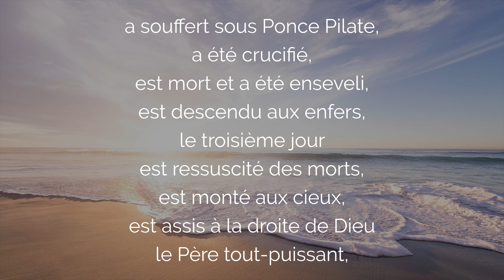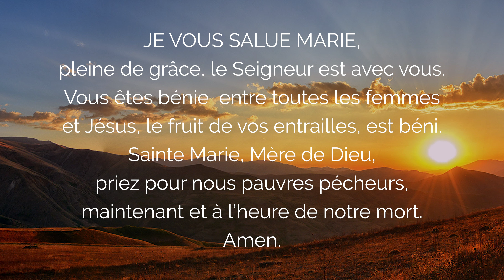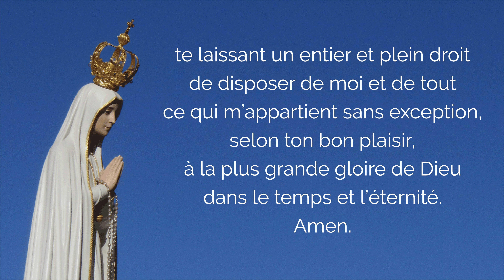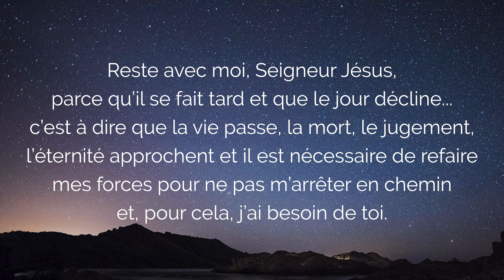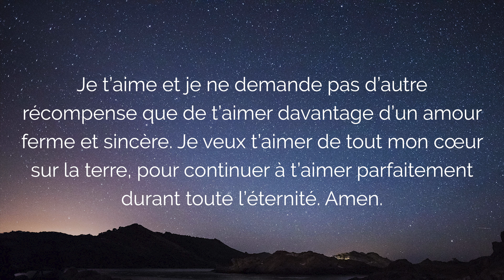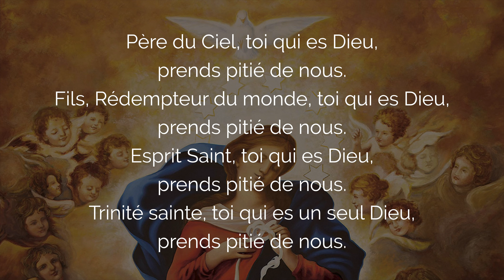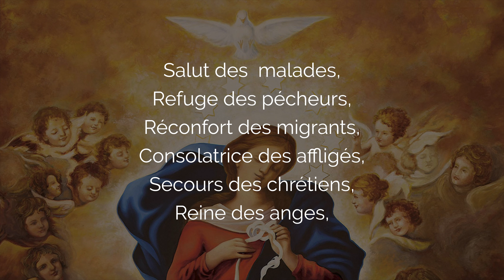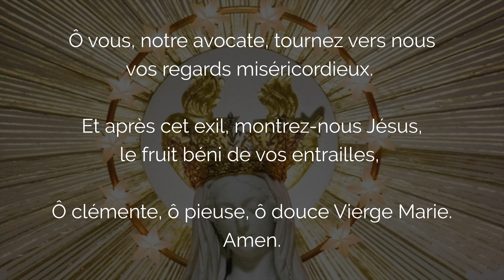🙏 PRIÈRE du SOIR à PADRE PIO 🙏 Reste avec Moi Seigneur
Reste avec Moi Seigneur dans cette Prière du Soir à Padre Pio pour demander paix, repos dans la nuit, force spirituelle dans les épreuves et soucis. Sous la Protection du Saint Padre Pio que le Seigneur vienne Débloquer toute Situation Difficile et souffrance pour trouver la liberté intérieure.

00:00 Prière du Soir à Padre Pio Reste Avec Moi Seigneur
01:19 La foi en Dieu : le credo
04:33 Consécration à Marie du Chapelet Douloureux
06:05 Chapelet des Mystères Douloureux
06:09 Prière Reste avec Moi Seigneur
09:25 1. Prière pour une grande Union à la Passion du Christ
15:26 2. Prière pour la Conversion des Pécheurs
20:58 3. Prière pour la Force Spirituelle dans les Épreuves
26:47 4. Prière pour la Souffrance Rédemptrice
32:23 5. Prière pour le Pardon et la Réconciliation
38:20 Litanies de la Vierge Marie
43:36 Salve Regina en latin
44:18 Salut Mère de Miséricorde
44:54 Prière du Soir à Padre Pio Finale

2. Recevez mes EMAILS de prière
3. Mes FORMATIONS pour grandir dans la foi

Prière du Soir à Saint Padre Pio Reste avec moi Seigneur.